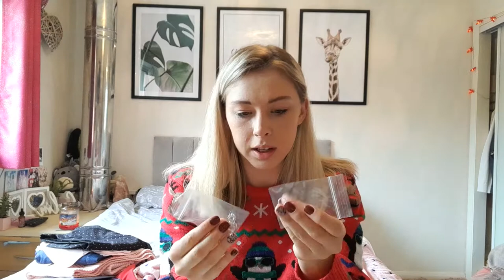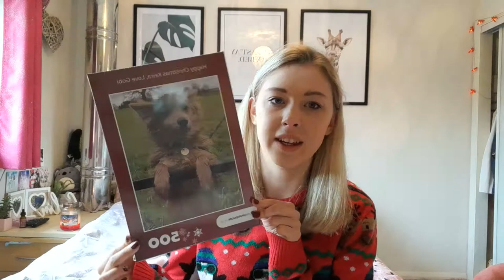what i got for christmas : 2020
hey everyone hope you like this video i really enjoyed firming it.